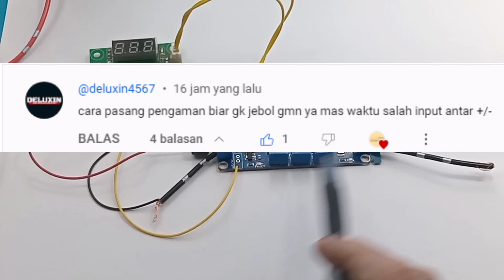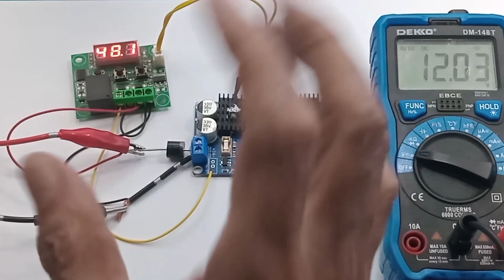LTC3780 Auto DC Buck Boost Converter 10A 130W Power supply 10A Part 3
Lab Bench Power supply DC DIY Adjustable DC Power Supply 30V 20A  Catu Daya DC Linier - Merancang & Membuat Catu Daya DC Khusus Making a ATX Bench Power Supply Merakit Sendiri Power Supply Multifungsi

LTC3780 Auto DC Buck Boost Converter 10A 130W Power supply 10A

Link Pembelian :
1. LTC3780 AUTO DC BUCK-BOOST CONVERTER + STABILIZED REGULATOR 10A 130W
2. LTC3780 Auto Step Up Down Buck Boost 10A 130w DC Stabilizer CC CV LTC
3. LTC3780 DC-DC 5V-32V to 1V-30V 10A Constant Voltage Current Automatic
4. LTC3780 DC-DC 5V-32V to 1V-30V 10A Constant Voltage Current Automatic

Video yang berhubungan :
LTC3780 Auto DC Buck Boost Converter + Stabilized Regulator  10A 130W

00:00 Radal 05
00:14 Tambah pengaman pada LTC3780
00:40 Pengaman tegangan input terbalik
01:05 Pengaman Output
01:50 Pengaman temperatur
02:30 Simulasi pengukur suhu